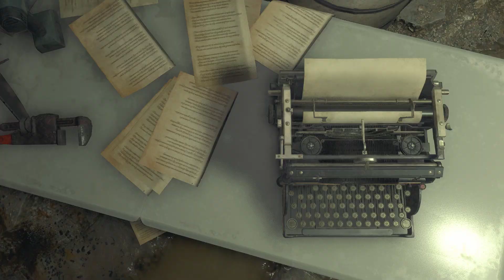Resident Evil 4 Gameplay No comment walkthrough Part 10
Здравейте аз съм MeKsIKaN а вие сте със MeKsIKaN-TV Ако вие сте Харесали клипчето може да го харесате ако ви итересува коя игра смятам да играя може да видите във моята Facebook Страница
Благодаря ви и дано ви хареса :)